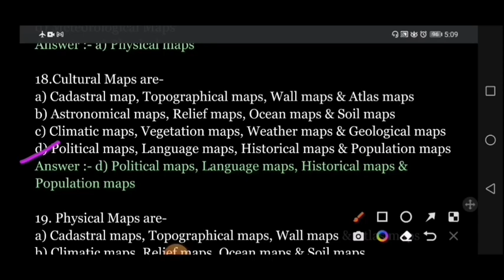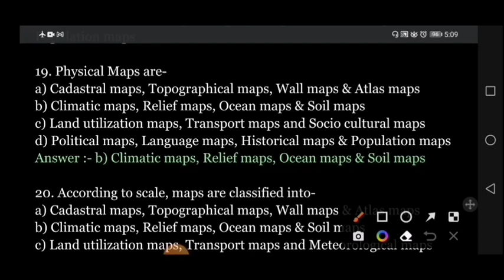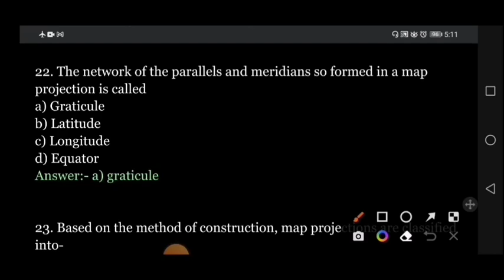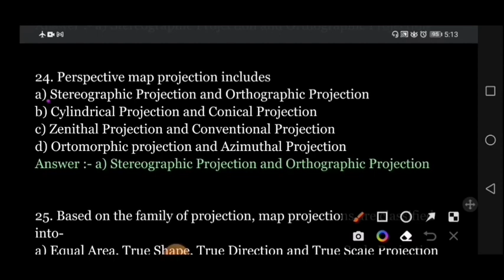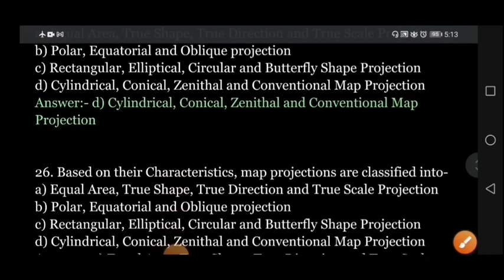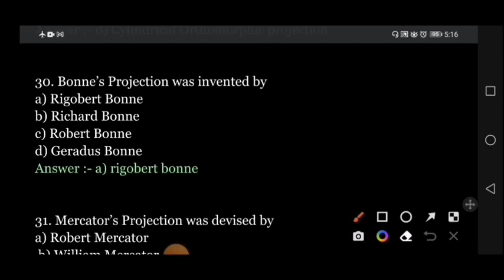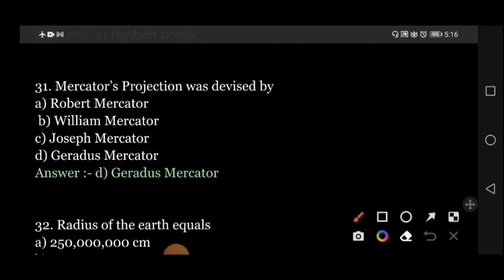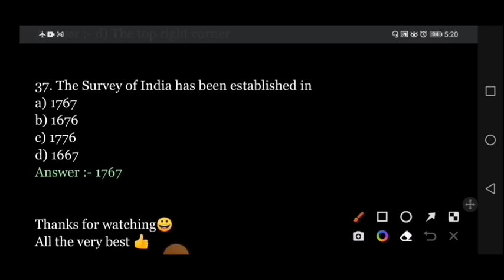Important mcq of cartography | St xavier college ranchi entrance preparation | BA geography hons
In this video I will explain the important mcq of cartography which is very important from entrance exam preparation

St Xavier's College Ranchi entrance exam preparation,
St Xavier's College Ranchi B.A geography hons entrance exam preparation,
entrance exam preparation for geography St Xavier's College Ranchi,
St Xavier's College Ranchi entrance exam questions,
st xavier's college ranchi entrance ba,
st xavier's college ranchi entrance preparation,
st xavier's college ranchi ba geography hons entrance exam preparation
St xavier ranchi,
Xavier's ranchi,
Xavier's college ranchi entrance

You can all ask your doubt in instagram 🙂

I hope you all enjoyed this lecture 🙂

If you have any quire's regarding this topic you all fell free to ask me in the comment section